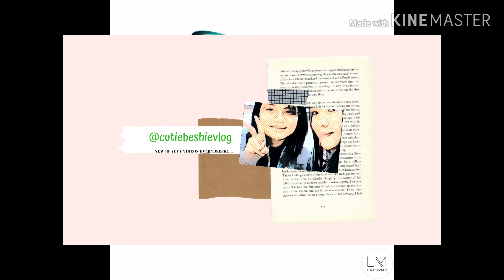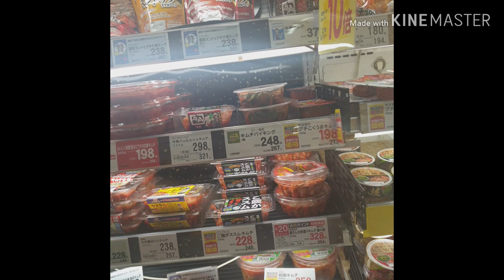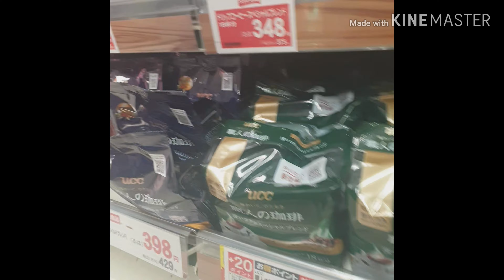JapanVlog Kalokohan Foodmaniac Travel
3weeks here in japan.. marami pa kaming ipapakita sa inyo here in japan. Samahan nyo kami saaming journey here in japan.